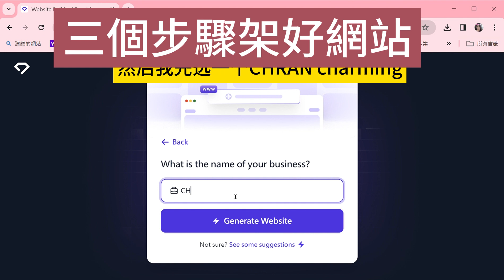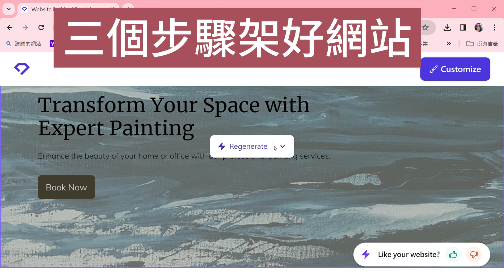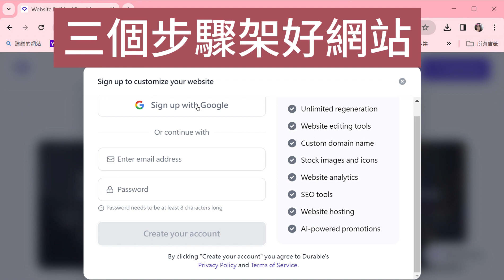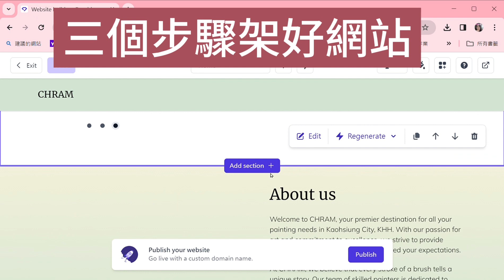三個步驟架好網站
durable .co
使用 AI 在 30 秒內完成網站。
人工智慧網站建立器可在幾秒鐘內產生包含圖像和副本的整個網站。